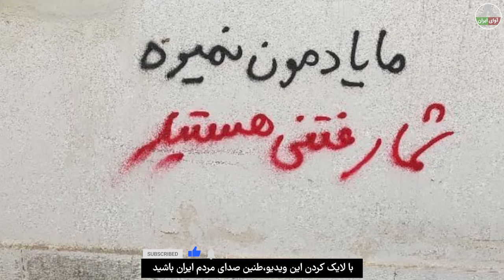پیام فوری و محرمانه ی بریتانیا به سپاه و خامنه ای: خط قرمزها رد شده!!